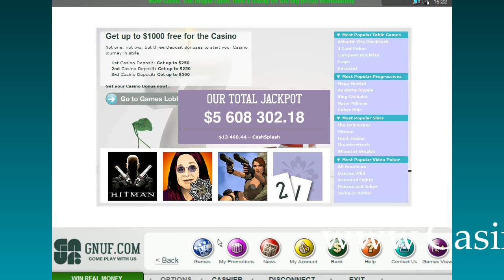GNUF Casino Video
Ein GNUF Casino Video mit Lobby-Übersicht und einigen Spielen. Weitere Infos